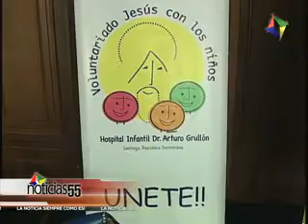Noticias55: CAMILA realizará desfile en beneficio de voluntariados